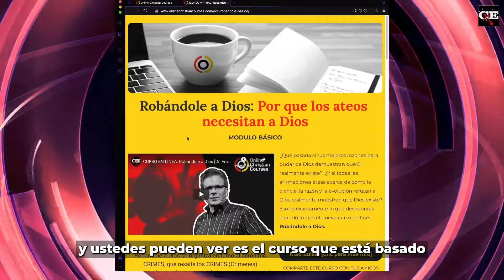¿Es la ciencia la única fuente de conocimiento? | Jorge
Hay un entendimiento equivocado sobre el cómo podemos obtener la verdad en todos los aspectos de la vida, y es el de que solo es posible a traves de la ciencia. Y esto no es un razonamiento siquiera científico, es cientificismo filosófico que yerra al blanco porque esto no es correcto. El método científico solo tiene acceso a ciertos campos del conocimiento humano, y esto lo saben aún los académicos que estudian distintos saberes de la humanidad y el mundo. Necesitamos explicarlo a nuestros amigos, familia, compañeros de trabajo, porque esto ha hecho que falsamente algunos escépticos lo presenten como obstáculo para considerar las evidencias positivas a favor de la fe cristiana.

⬇⬇⬇𝗥𝗘𝗖𝗨𝗥𝗦𝗢𝗦⬇⬇⬇
📚 𝗟𝗶𝗯𝗿𝗼𝘀